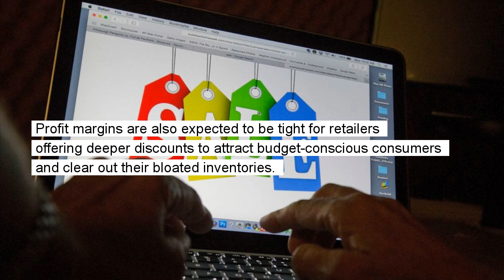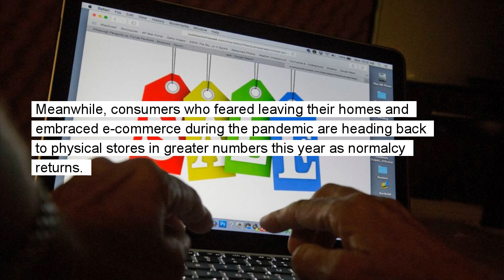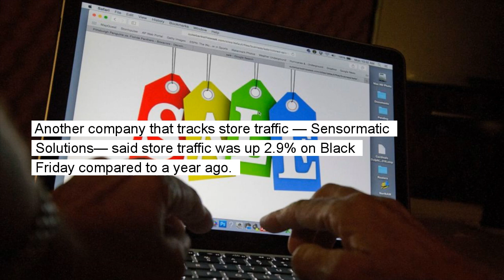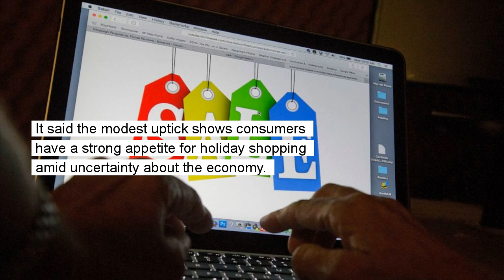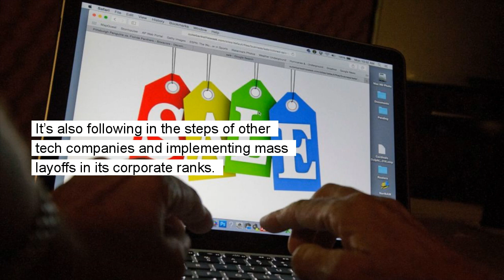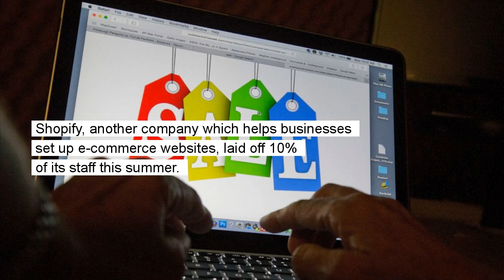Cyber Monday deals lure in consumers amid high inflation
Days after flocking to stores on Black Friday, consumers are turning online for Cyber Monday to score more discounts on gifts and other items that have ballooned in price because of high inflation

Days after flocking to stores on Black Friday, consumers are turning online for Cyber Monday to score more discounts on gifts and other items that have ballooned in price because of high inflation. Cyber Monday is expected to remain the year’s biggest online shopping day and rake in up to $11.6 billion in sales, according to Adobe Analytics, which tracks transactions at over 85 of the top 100 U.S. online stores. That forecast represents a jump from the $10.7 billion consumers spent last year.